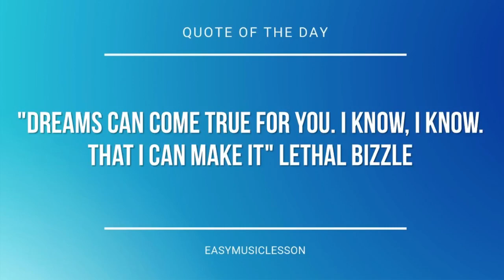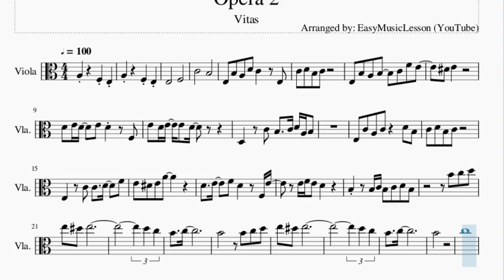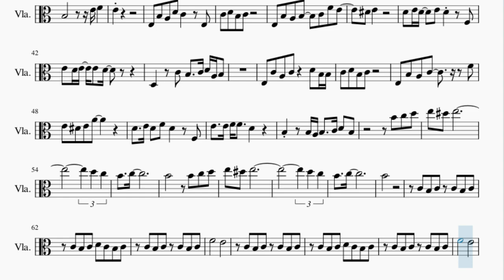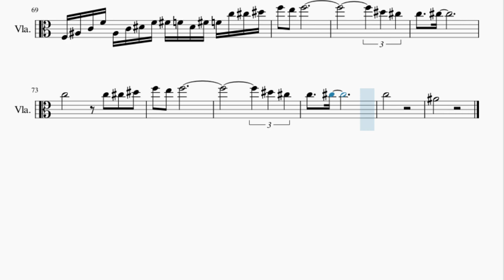Viola Sheet Music: How to play Opera 2 by Vitas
Here is a sheet music/tab video on the song Opera 2 by Vitas on the viola. A viola sheet music arrangement which is transposed to notes that are easily played by viola, for the song Opera 2 by Vitas.

EasyViolaLesson teaches you to play the your favorite instrument, through well-arranged sheet music so that you too can learn how to play Opera 2 by Vitas on the viola as fast as you can. A viola sheet music with backing tracks to help your play the song better.

Chords of Viola arrangement:
F Min   C# Maj   C Maj   F Min   C# Maj   C Maj   F Min   C# Maj
C Maj   F Min   C# Maj   C Maj   F Min   C# Maj   C Maj   F Min
C# Maj   C Maj   F Min   C# Maj   C Maj   F Min   C# Maj   C Maj
A# Min   G Dim   A# Min   G Dim   A# Min   G Dim   C Maj   F Min
F Min   C# Maj   C Maj   A# Min   G Dim   A# Min   G Dim   A# Min
G Dim   C Maj   F Min   C# Maj   C Maj   F Min   C# Maj   C Maj
A# Min   G Dim   A# Min   C Maj   F Min   C# Maj   C Maj   F Min
C# Maj   C Maj   A# Min   G Dim   A# Min   C Maj   F Min   C# Maj
C# Maj   C Maj   A# Min   G Dim   A# Min   G Dim   A# Min   G Dim
C# Maj   C Maj   F Min   C# Maj   C Maj   A# Min   G Dim   A# Min
G Dim   A# Min   G Dim   C Maj   F Min   C# Maj   C Maj   F Min
C Maj   F Min   C# Maj   C Maj   F Min   C# Maj   C Maj   A# Min
G Dim   A# Min   C Maj   F Min   C# Maj   C Maj   F Min   C# Maj
C Maj   A# Min   G Dim   C Maj   C Maj   F Min   C# Maj   C Maj
F Min   C# Maj   C Maj   A# Min   G Dim   C Maj   C Maj   C# Maj
F# Min   D Maj   C# Maj   F# Min   D Maj   C# Maj   B Min   G# Dim
B Min   C# Maj   F# Min   D Maj   C# Maj   F# Min   D Maj   C# Maj
B Min   G# Dim   B Min   C# Maj   F# Min

Melody notes of Viola:
E3       F3
C4       B3
E3 B3 A3 D4 C4   E3
C4 D4 B3 C4
E3 B3 A3 B3   C4 F4 E4
D#4 E4
D4 E4 D4   E4 D4   F3
E4 D4 E4 E4 D4
D3   C4 B3   C4 D4 A3 B3
E3 C4 A3 C4   D4 B3
E3   C4 C4   D4   F4
E4 D#4 E4 A4
D4   E4   F4 D4   F3 E4
E4 F4 E4 D4
B3   B3 C4 B3 C4 D4 B3
D5 C5
B4   C5
D5 C5
B4   C5
B4
C5
C5 B4 C5 D5 C5 B4 C5
B4 A4 G#4 A4 E4
E4 D#4 E4 F4 E4 G4 F#4
F4       E4 D4
D4 C#4 D4 E4 D4 C#4 D4
B3         E4 F4
E4
D#4 E4
E3 C4 A3 C4   D4 B3 B3
E3 B3 A3 C4       F4
D4   E4 D4 F4 D4   F3
E4   E4 F4 F4   D4
B3   B3 A3 B3   C4 D4 B3
D5 C5
B4   C5
D5 C5
B4   C5
B4
C4 B3 C4 C4 B3 C4
C4 B3 C4 D4 C4 B3 C4
F4       E4
F4       E4
F3 A#3 C4 F4 A#3 C4 D#4 F4 F#4 F4 D#4 F#4 F4 C5 C#5 D#5
D#5 C#5
C5   C#5
C5       C5 C#5 D#5
F5 E5 F5
D#5 C#5
C5   C#5
C5
A#4